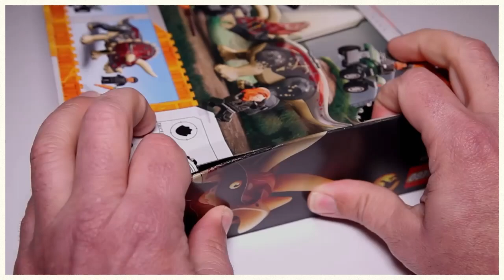Jurassic World LEGO Triceratops Pickup Truck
In today's video, we'll be exploring the LEGO Triceratops Pickup Truck set, which allows you to build and play with a truck equipped with a crane and an articulated Triceratops! This set is perfect for dinosaur and LEGO fans who are looking to add something new to their collection. Join me on this exciting adventure and let's dive into the world of Jurassic World LEGO together!